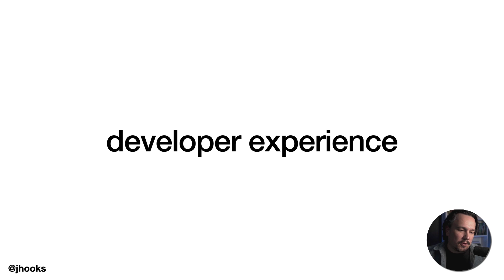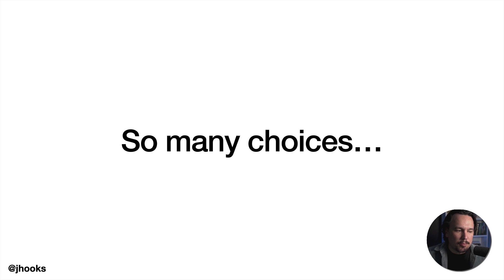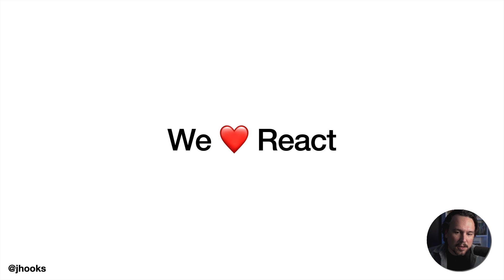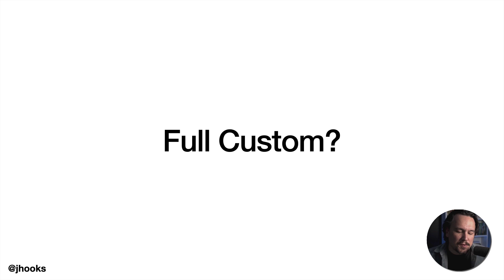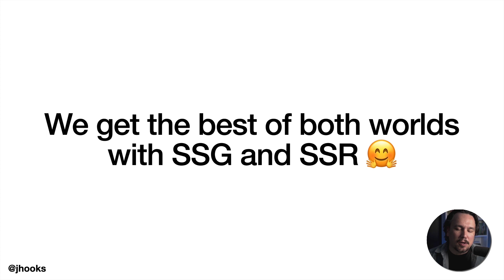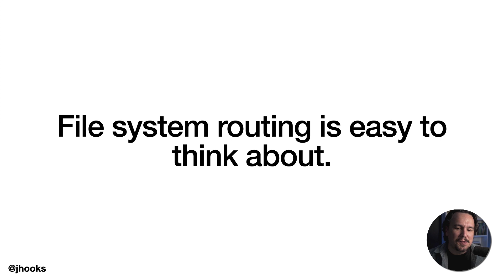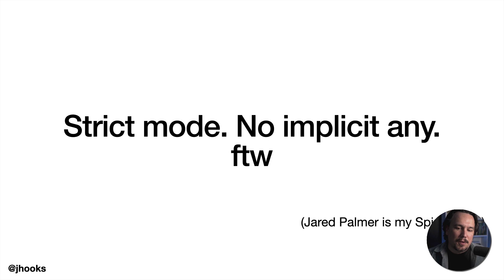Why Next.js is Great for Egghead-io - Joel Hooks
We are working on the next generation of or primary website for egghead.io and went with Next.js over a lot of other options. This quick talk will dig into why we made that decision and what benefits Next.js gives us out of the box.